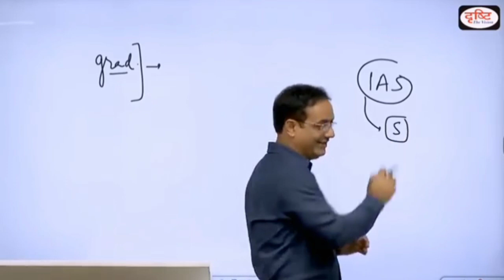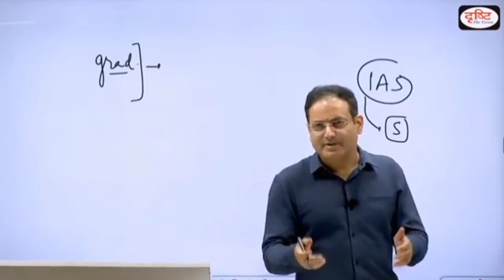IAS KYA hota hai kya hoti hai power ?📚📖🦴🖊️🇮🇳